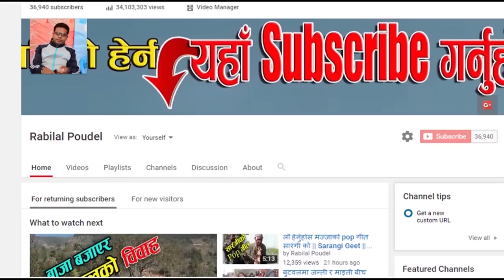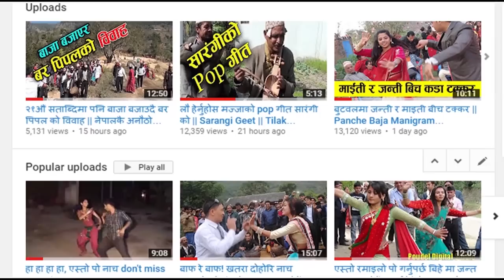गुल्मी आपचौरको खर्बांग खोलामा पहाड नै खस्यो || Biggest Landslifde at Gulmi